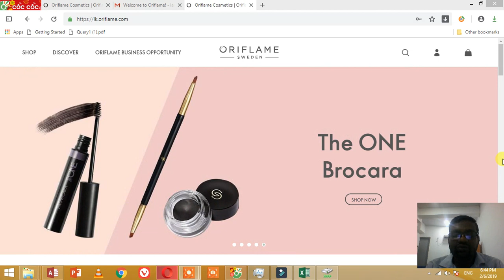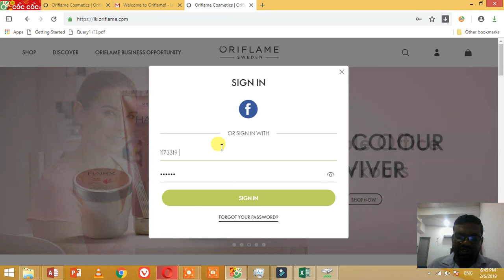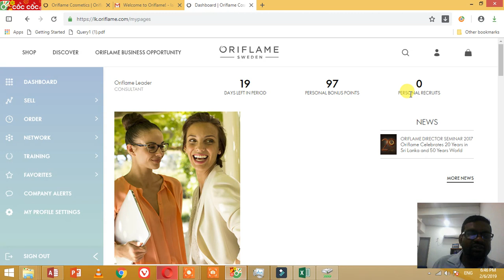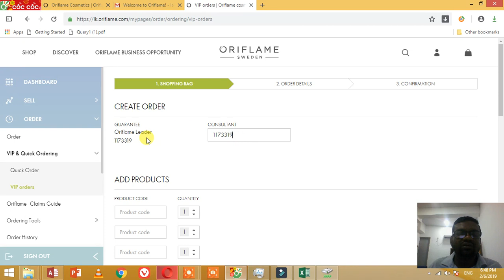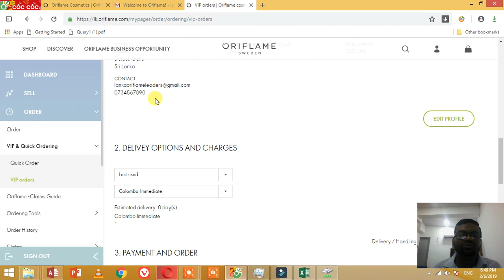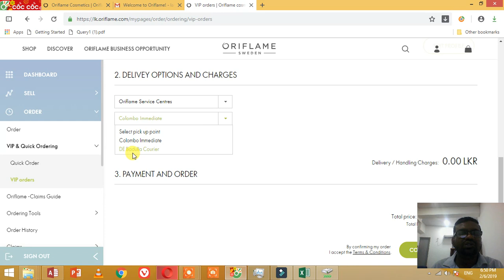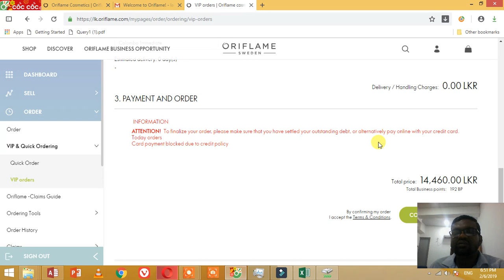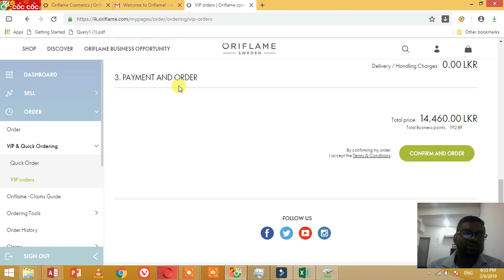place an order with oriflame sri lanka new layout 0714447258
place an order with oriflame sri lanka new layout 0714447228